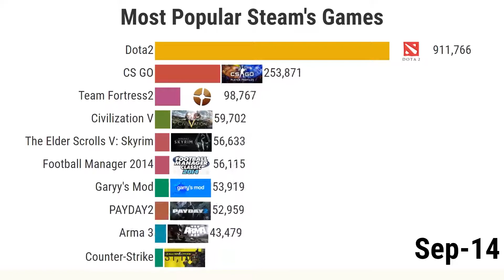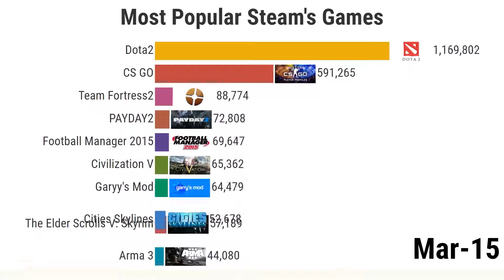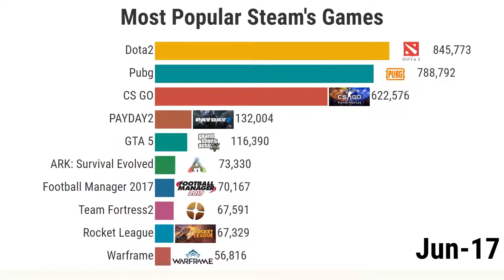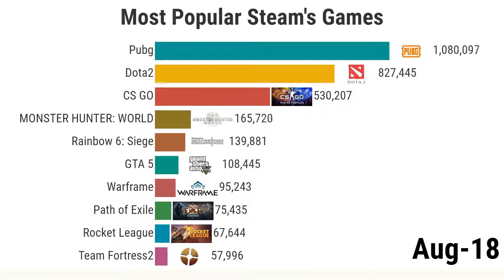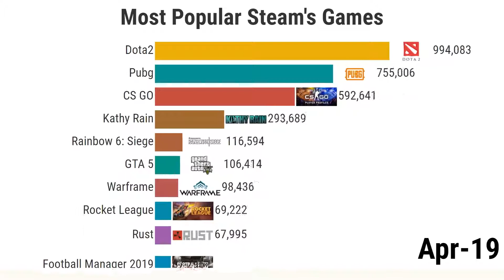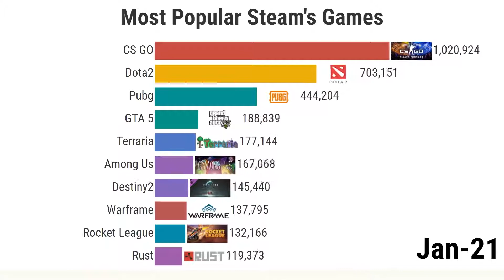Top 10 Most Popular Steam Games 2022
Most Popular Steam Games 2021

most popular game 2021
popular games
most popular video games 2022
most downloaded games 2022
most popular games 2004 to 2022
top 10 most popular games 2022
trending games 2021
a most popular game in the world
top games 2021
best games
most popular games in 2022
popular game
popular game 2022
top 10 most popular games
the most popular game in the world
2021 most popular games
what is the most popular game
most popular online games 2022
most played game 2022
best games 2021
a most popular game in 2021
game popular 2021
top 10 popular games
top played games 2021
the most popular games
what is the most popular game in the world
best game
most played game
the most popular game
top 10 most played games 2021
most played online games 2021
most popular games of 2021
top games
good games
most downloaded games
game trending 2021
the most popular games in 2021
famous games 2021
a most popular game in the world 2022
most popular video games
top 10 games
most played pc games 2021
most popular games 2020
most popular games in the world
Most Popular Games (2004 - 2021) but is a MUSICAL BATTLE
most played games 2021
most popular games 2004 to 2021
most popular mobile games 2021
world famous game
best android games
best games in the play store
famous game
famous game in the world
game popular 2022
games 2022
most played a game in the world
a most popular game in 2022
most popular mobile games of all time
pc games 2022
popular game 2022
popular mobile games
top game 2022
top popular games
trending game 2022
10 top games
the best game in 2022
the best game on the play store